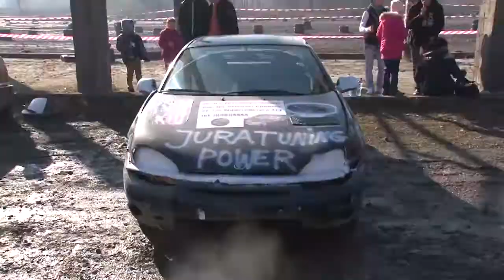Wywiad z organizatorami Wyścigu Supertrophy 2015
Wyścig Supertrophy 2015! 12 kwietnia Tor Rzepakowa w Krakowie